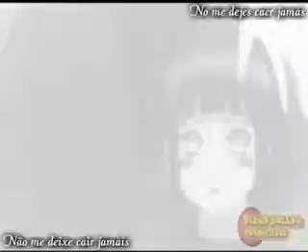Naruto y hinata RBD Sálvame